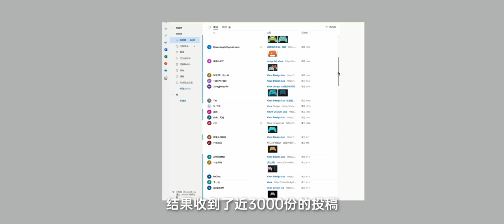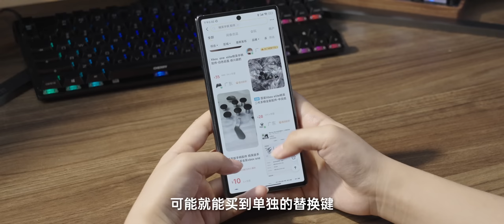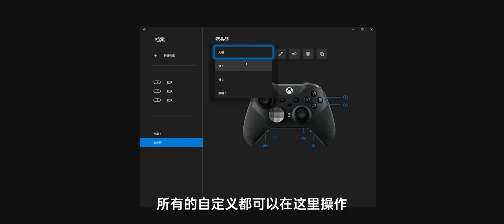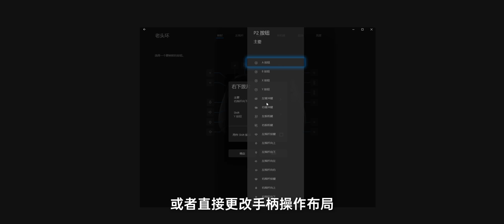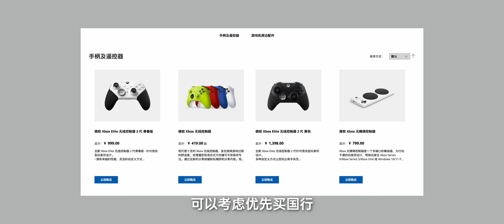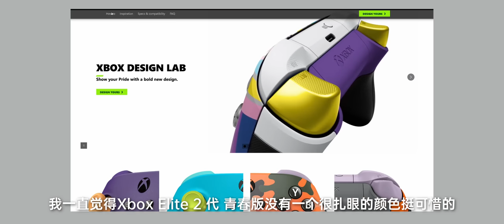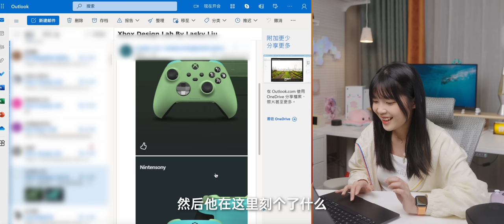Xbox精英手柄2青春版實測：微軟的神操作？｜Xbox Elite wireless controller series 2｜大狸子切切裡